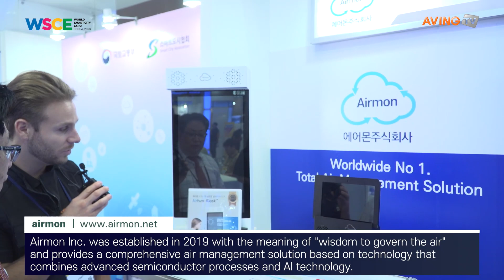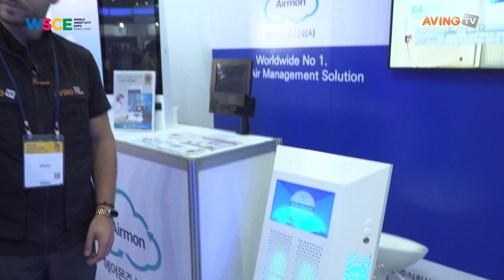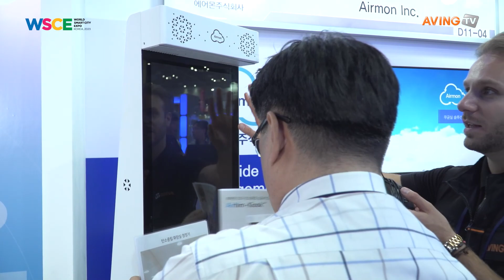[WSCE 2023] 에어몬, 스마트 공기 청정 제품 소개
에어몬은 오는 9월 6일(수)부터 8일(금)까지 3일간의 일정으로 고양 킨텍스 제1전시장에서 개최하는 2023 월드 스마트시티 엑스포(World Smart City Expo 2023)에 참가한다고 밝혔다.

한편, 월드 스마트시티 엑스포(WSCE)는 관련 분야의 전 세계 정부, 기업 전문가들이 모여 스마트시티에서 누리는 삶의 변화를 만들어 가는 아태지역 최대의 스마트시티 행사이다. 2017년 첫 개최 이래로, WSCE는 스마트시티 분야 지식 교류의 장과 글로벌 협력 네트워크 구축의 기회를 마련하고 혁신적인 스마트시티 관련 기술들을 선보여 왔다. 이번 WSCE 2023에서는 국내·외 정부 및 지자체, 스마트시티 관련 기업, 학계 전문가 등을 대상으로 WSCE 어워즈, 콘퍼런스, 전시 및 비즈니스 미팅, 투어 등 다양한 프로그램이 진행된다. 국토교통부·과학기술정보통신부가 주최하고 LH·K-water·KINTEX가 주관하는 이번 전시회의 주요 전시 품목은 다음과 같다. △스마트 도시건설 & 인프라, △스마트 교통, △스마트 에너지 & 환경, △스마트 라이프 & 헬스케어, △스마트 경제, △스마트 정부 등